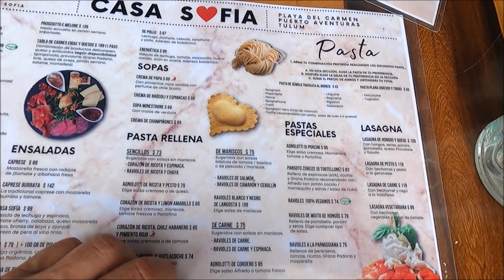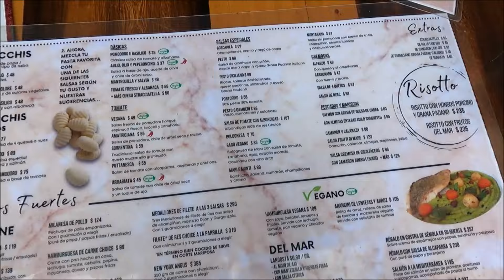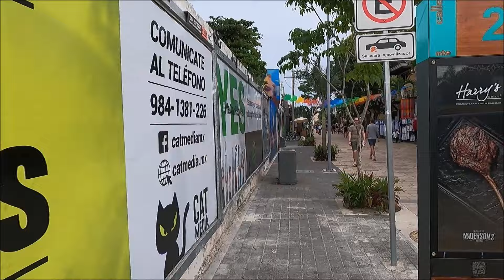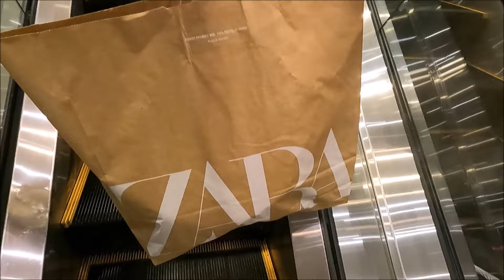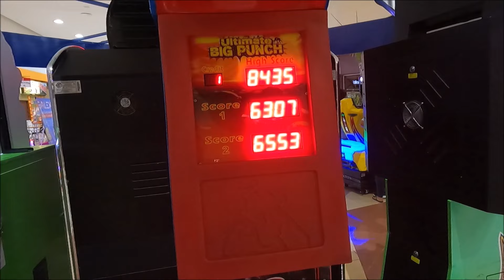Playa del Carmen, 9 de enero, Playa Mamitas, Vuelo dron en Fundadores, quinta avenida y Ale Castañon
Playa del Carmen, 9 de enero, Playa Mamitas, Vuelo dron en Fundadores, quinta avenida y Ale Castañon, Gracias por tu donacion, o si no te funciona este es mi correo de Paypal
para comprar un cuadro de Astrid su wasap :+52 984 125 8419